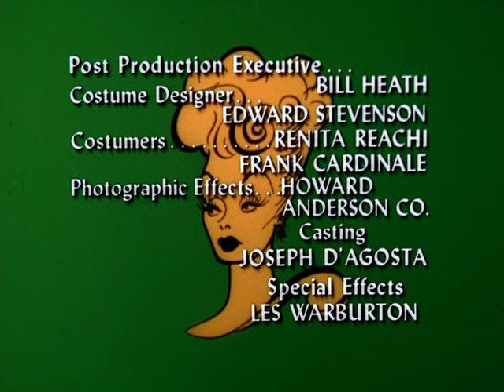Lucy Show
Lucy and the Efficiency Expert